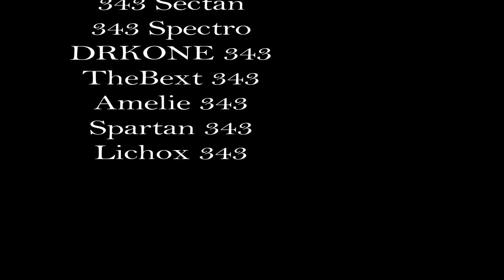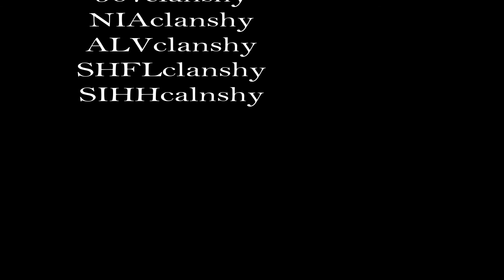Halo Wars 343 Vs Clan Shy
Una chida War vs el clan shy, en ctf me gusta traerme la bandera rival pero en estas partidas me dedique a cuidar base y por mas que intentaron no pudieron llevarse ninguna flag XD
Bueno despues de tanta polemica que hubo por este video, y las ofensas que el lider de el clan shy hizo hacia mi persona,  a final de cuentas la war fue pactada a 4 partidas las cuales yo ni me entere, solo jugue 2 partidas y en las otras 2 no estubimos sectan ni yo y en esas partidas el clan shy le gano a 343 asi que todo aclarado saludos